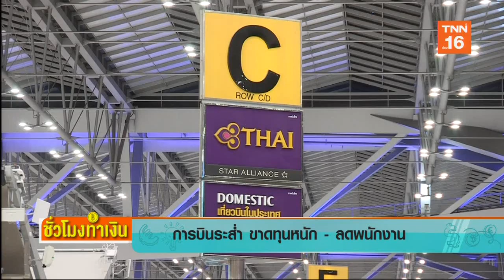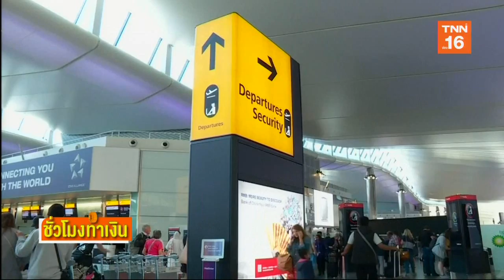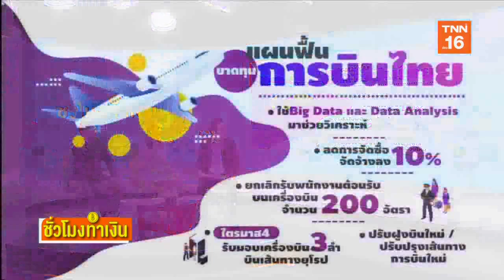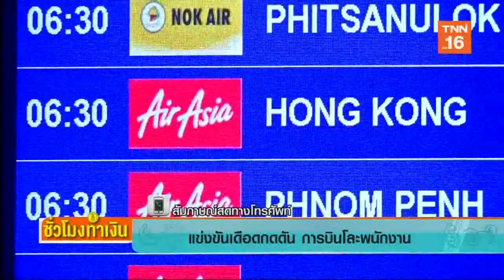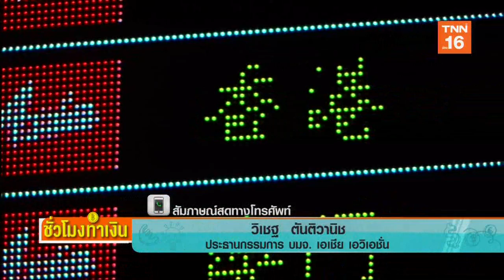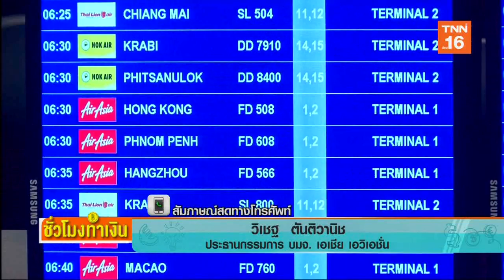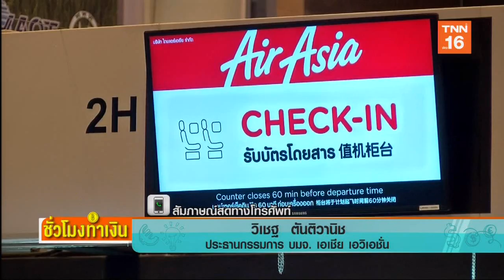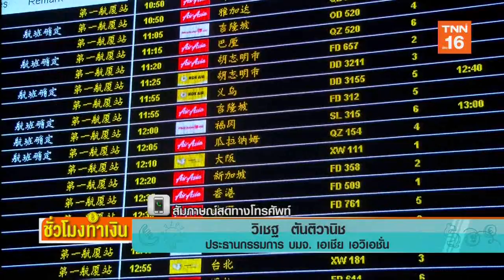การบินระส่ำ ขาดทุนหนัก-ลดพนักงาน l ชั่วโมงทำเงิน 14-11-2562(1-4)